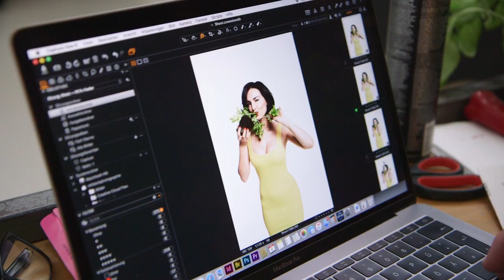Tatort-Schauspielerin Mimi Fiedler lebt vegan und nennt sich eine Pflanzenfresserin / PETA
Mimi Fiedler im neuen PETA-Motiv. Die Tatortschauspielerin bezeichnet sich selber als Pflanzenfresserin, denn sie lebt vegan.